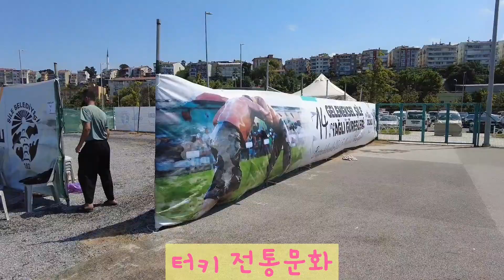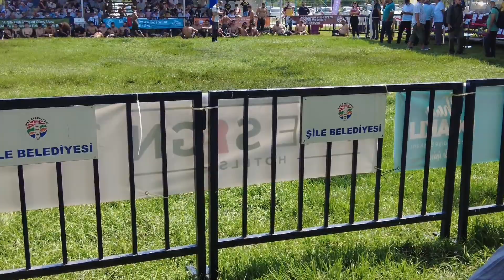터키의 흑해바다를 가다. 바다도 구경하고 회까지? 낚시도 도전해봅니다. 터키 사람의 기분 좋은 오지랖까지 이스탄불에서 1시간이면 갈수 있는 흑해 바다 휴양지 40대 부부의 일상~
이스탄불에서 가장 가까운 흑해바다 휴양지를 찾아가 봅니다. şile라는 곳인데 가서 낚시도 도전해보고 회까지??
생각지 못한 터키 씨름 오일레스링도보고(이건따로 다뤄보겠습니다) 기분좋은 오지랍도 경험합니다.
터키를 드려다볼 수있는, 터키사람의 정을 느껴볼 수있는 영상입니다.
라이브 영상도 있으니 참고하세요